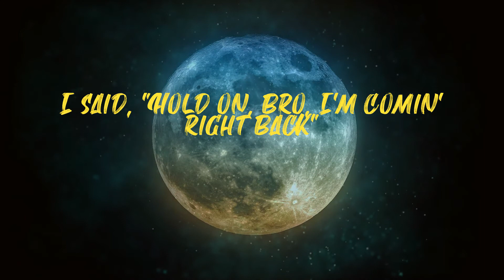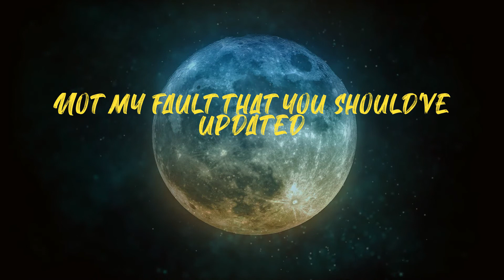Fallin (Lyrics)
Lil Tecca - Fallin (Lyrics)

Lyrics:
Fuck
(Menoh!)
Brrah
Uh, uh (yeah)
Risin'
Yeah, you risin', yeah, you fallin'
Yeah, you polished, yeah, you flawless
Need your space, oh? Beg your pardon
I did the race, my love, I saw it
I found a weakness and I fought it
She got that cake, she in my comments
Said she got faith (faith)
Said she got face and she pullin' up on me
Yeah (oh my), yeah (oh my), yeah (oh my), yeah (oh my)
Everything gon' get better one way
Everyday I be rockin' the latest
I can see in their face, they outdated
Not my fault that you should've updated
Oh, this old flow is ancient (gang)
I be on go mode, Liu Kang kick (I be on go mode)
I got her gas when I'm feelin' jaded
You ain't the man if you ain't most hated
They say, "Vercetti, you comin' like that?"
I said, "Hold on, bro, I'm comin' right back"
I'm in that mode, I'ma call you right back
I don't go to sleep 'cause I'm on it like that
I'm in the kitchen, lil' ho, are you kiddin'?
That vibe that you thinkin', I already did it
These Japanese denim, you can't even get it
This 33 waist, no, I can't even fit it
You try to cross me, then I tell 'em, "Good riddance"
I'm tryna get guala, I fuck with good business
Forgot that they know us, but now the coupe tinted
Worried 'bout missin', I'm worried 'bout digits